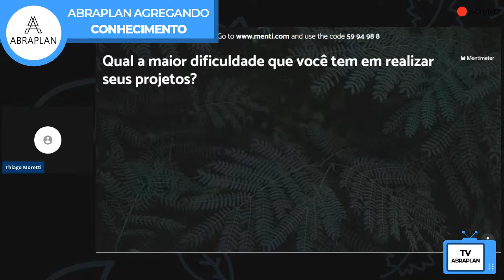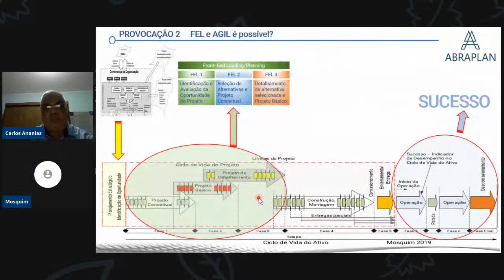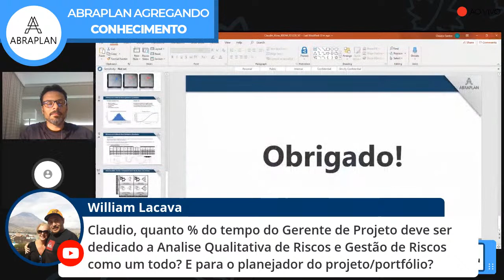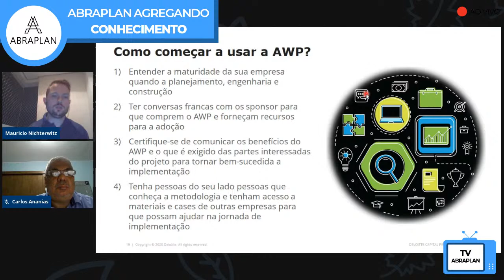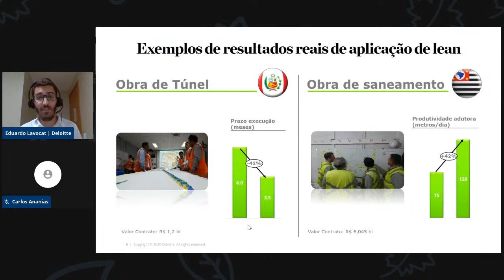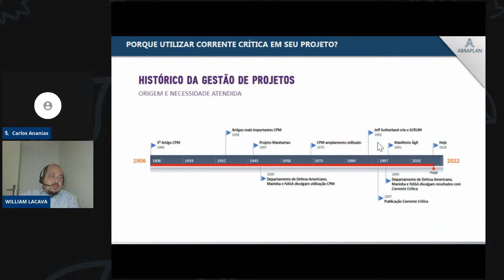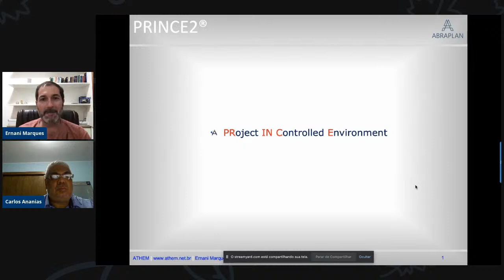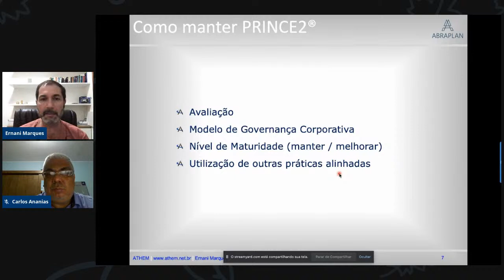WEBINAR APRENDENDO COM AS FERAS